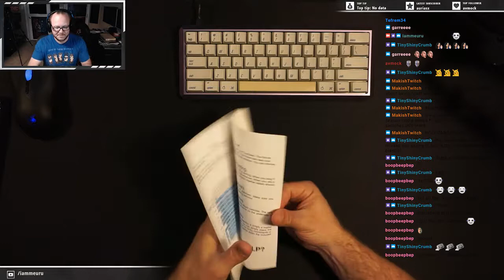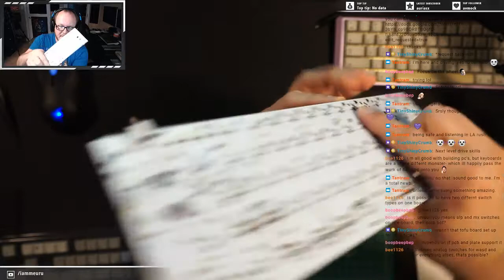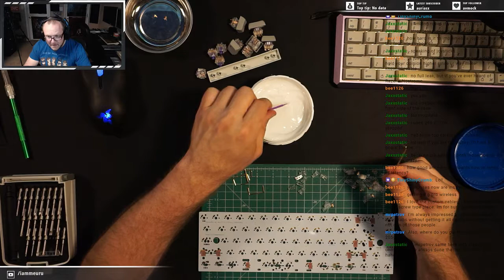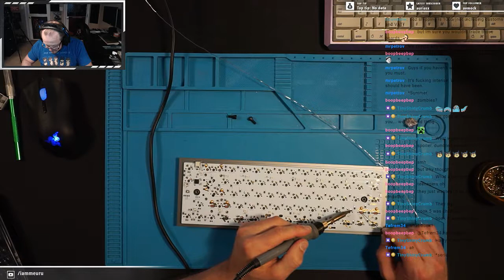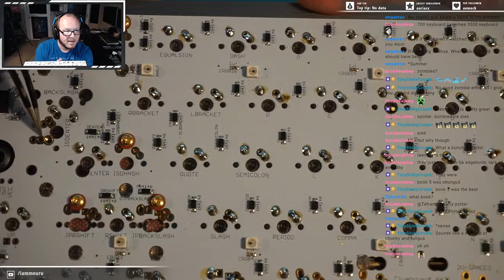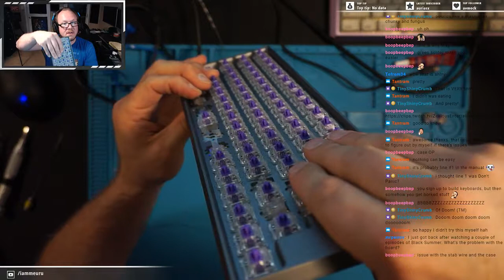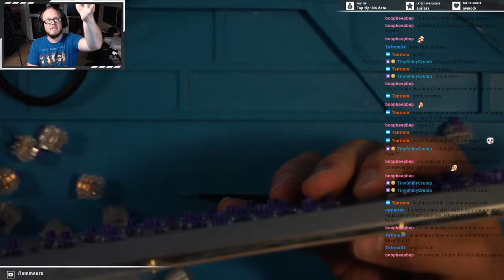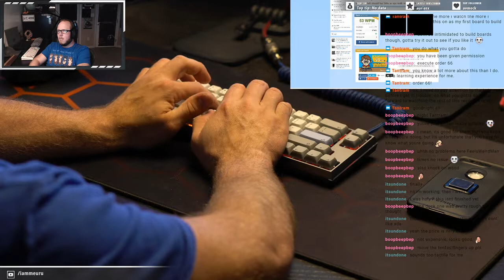Build: Clueboard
Please visit my twitch and give a follow. Come watch me live Wednesdays @6:30pm Pacific.
Weight: 2lbs 4.2oz